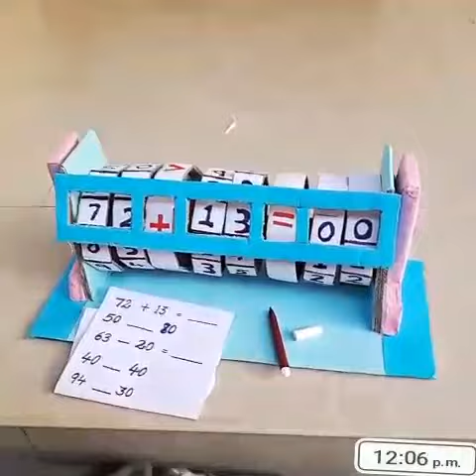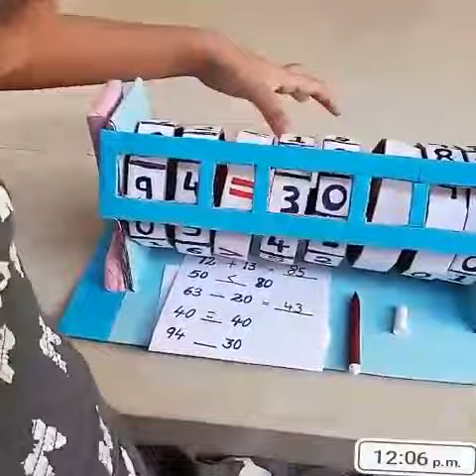How to make maths Learning Machine from Cardboard?